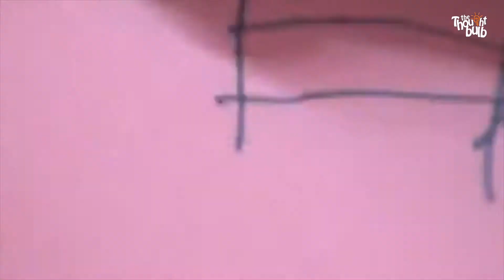Columbus | BEST Roller Coaster Team Building Activity (ROLL it..)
The Columbus Team Building Challenge fosters a sense of adventure, curiosity, and discovery. It encourages participants to think outside the box, take calculated risks, and embrace new perspectives. Teams learn the importance of effective planning, adaptability to changing circumstances, and perseverance in the face of uncertainty - just like Columbus did during his historic voyage.
🚀 About Thought Bulb 🧠
Thought Bulb, the mastermind behind this extraordinary escapade, is a visionary company dedicated to fostering teamwork and innovation. With our uniquely crafted programs, we ignite the spark of creativity, ignite the spirit of collaboration, and propel teams toward achieving stellar results through customized Team Building Activities & Workshops. We believe that when minds align and imaginations run wild, extraordinary breakthroughs are within reach!
What are Team Building Activities?
Team building activities are a vital part of fostering a cohesive and productive work environment. By engaging in purposeful exercises and games, teams can enhance their interpersonal relationships, trust, and overall collaboration. These activities often involve problem-solving, communication challenges, and shared experiences, all of which contribute to a more connected and motivated team.
Team building activities can be tailored to fit various settings and objectives. Whether you're planning an off-site retreat, a departmental bonding session, or a virtual team building event, there are activities suitable for every scenario. Some activities focus on problem-solving and decision-making, while others emphasize creativity and innovation. The key is to select activities that align with your team's goals and foster the desired outcomes.
Are you ready to take your team-building experience to infinity and beyond?